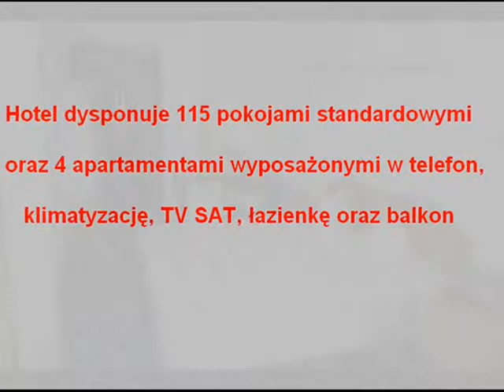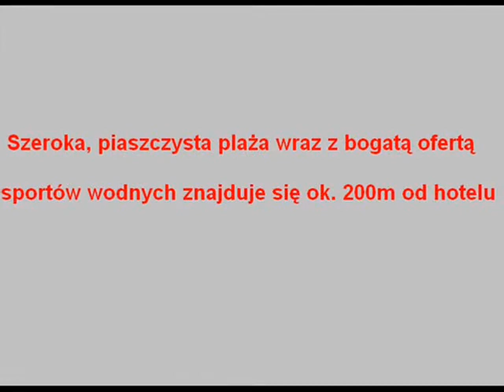Hotel Kamchia Park - Złote Piaski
Hotel Kamchia Park *** z miłą obsługą i rodzinną atmosferą oferuje basen, bar przy basenie, bilard, dwie restauracje, masaże, tenis stołowy oraz wygodny i bezpieczny parking. hotel dysponuje 115 pokojami standardowymi oraz 4 apartamentami wyposażonymi w telefon, klimatyzacje, TV SAT, łazienkę oraz balkon.

Restauracja serwująca śniadania i obiadokolacje w formie bufetu. Szeroka, piaszczysta plaża wraz z bogatą ofertą sportów wodnych znajduje się w odległości ok. 200m od hotelu.